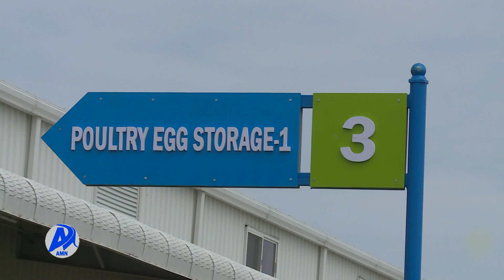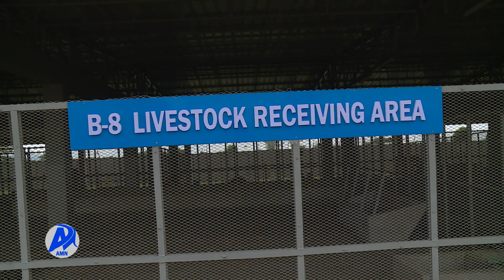TAJAAJILAAF QOPHAA’UU PAARKII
AMN Waxabajjii 29, 2015 - TAJAAJILAAF QOPHAA’UU PAARKII